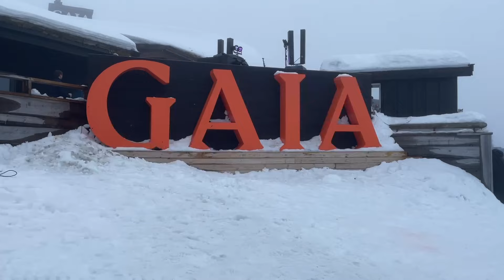After Ski Party in Norway - Ski Travel Vlog - Girls Trip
Hey Guys!!

Join us on our first Apres Ski Party up in the mountains in Hafjell ski resort. Celebrating easter with my girls on our girls trip. Norwegian Ski trip with an epic After-ski is not bad, at all.

Have a great Sunday :D